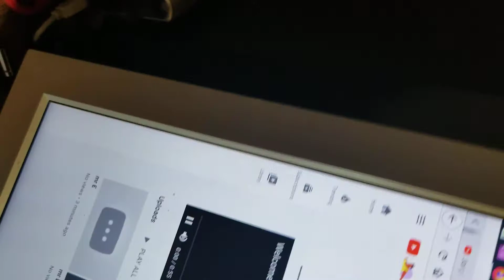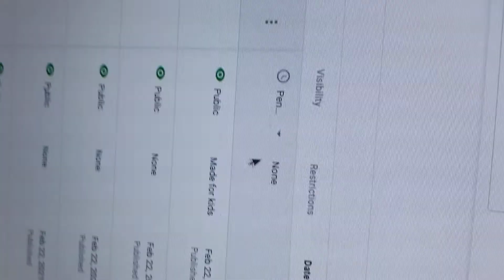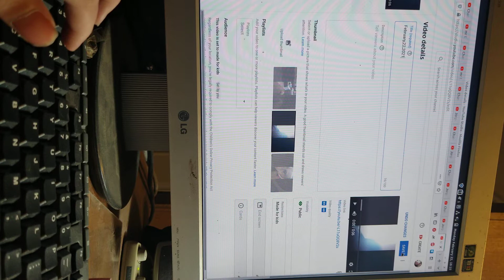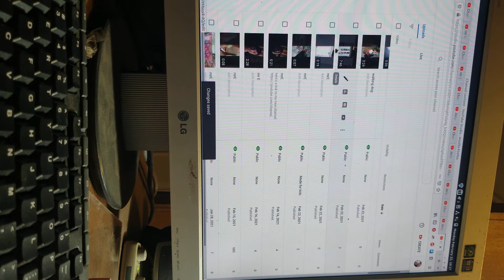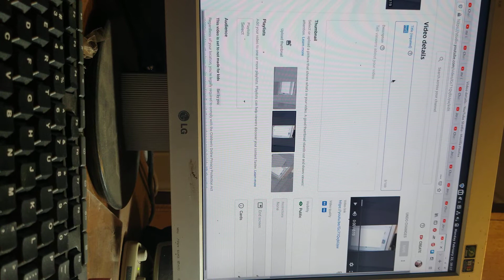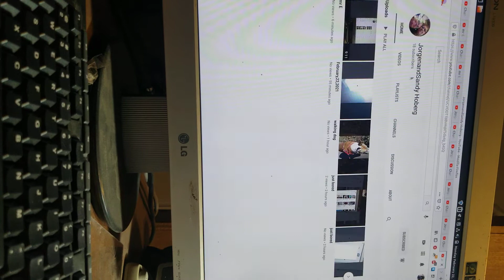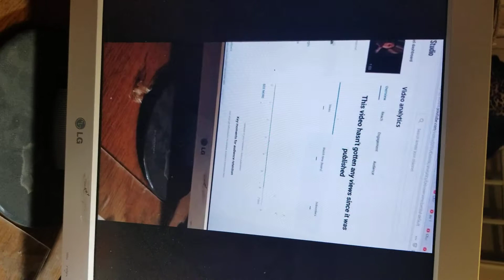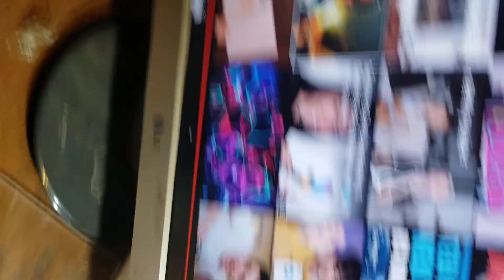I got hacked. (not clickbait)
i got hacked not clikbait. by mrE?

ps: also go check out all of my new videos pls. also like and sub pls i need that because if i dont get any more views or subs my mom and dad will take away my channel for ever so pls like and sub thank u and enjoy.